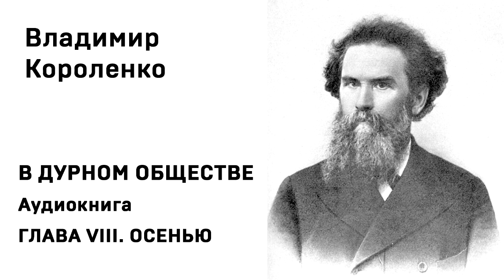Владимир Короленко В ДУРНОМ ОБЩЕСТВЕ Аудиокнига ГЛАВА VIII ОСЕНЬЮ Слушать Онлайн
Смотри плейлисты ниже. Там много интересного ↓↓↓↓↓
Читает Александр Теренков
Обязательно посмотрите-послушайте!!! Напишите как вам? Для меня это важно и ценно)

Если у вас есть желание и возможность помочь проекту № карты сбер 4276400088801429